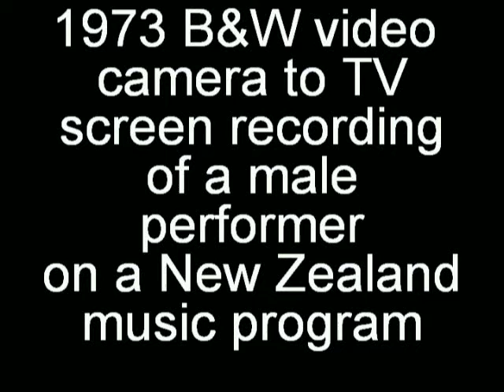Craig Scott - Durango (RATA Awards) 1974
Crag Scott performing "Durango" at the RATA Awards at Christchurch Hall 30th August 1974. This was a tele-video recording recorded to a portable Sony EIAJ standard VTR via a B&W vidicon video camera pointed to a B&W TV set. This may possibly be the only recording in existence of this program as it was standard for TV networks to erase and reuse their master videotapes.